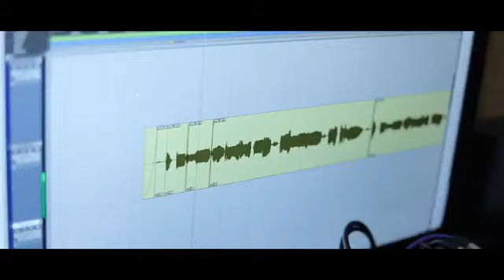ഈശോ നല്ലിടയൻ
ഗാനരചന :ഫാദർ അഗസ്റ്റിൻ പുന്നശ്ശേരി. ആലാപനം :ആൻഡ്രിയ മLyrics-FR AUGUSTINE PUNNASSERY M.C.B.S,
Singer - ANDREA MANOJ,
PRO-FR JOMON PUTHETTUPADAVIL M.C.B.S,
Coordinator - JALIN KM

Chathangottunada_Kozhikode
AJJohn Memmorial Higher Secondary School Chathangottunada.Kozhikode district
St Marys Church Vellaramkunnu
St mary's H S S, Vellaramkunnu